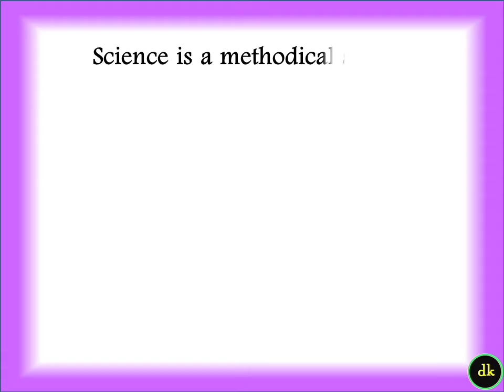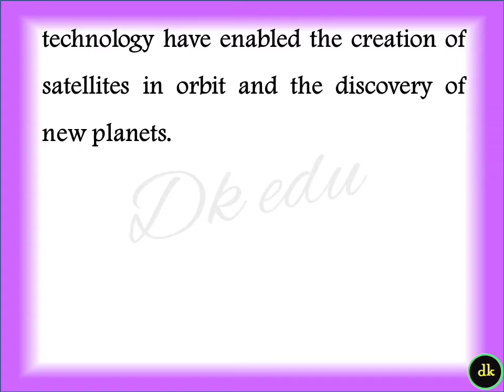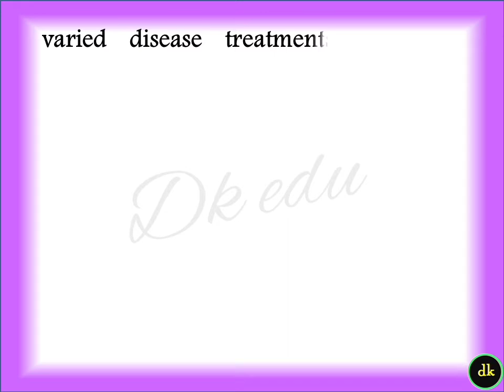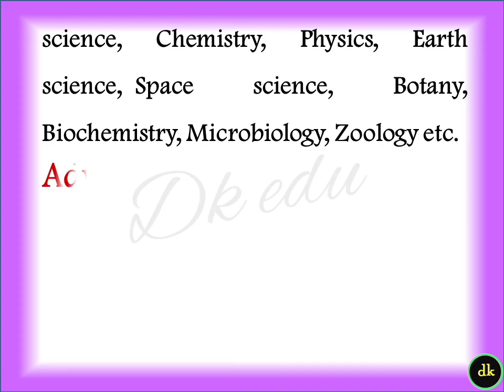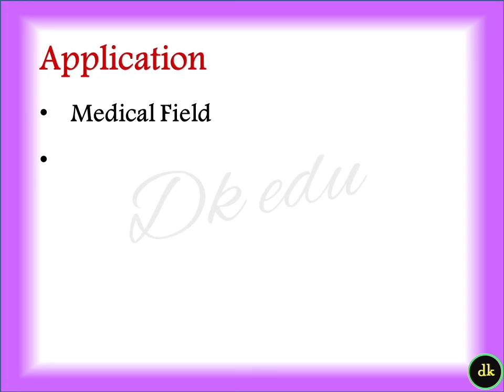Essay / Speech on Science and technology in English 2023 Science and technology essay in English